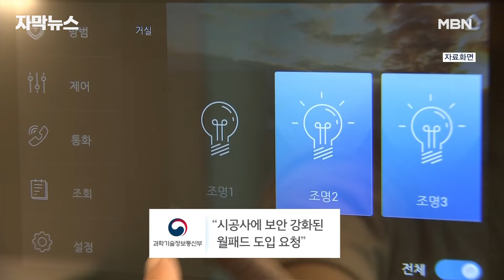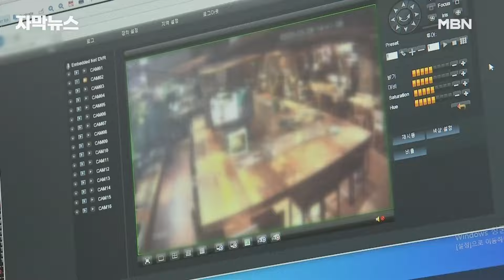[자막뉴스] '월패드 해킹' 공포 확산하자 대책 내놓은 정부, 내용 보니? | 이슈픽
인터넷과 연결되는 IP 카메라가 나오면서, 멀리 떨어진 곳에서도 가정집이나 영업장을 실시간으로 살펴볼 수 있게 됐는데요.

부쩍 편리해졌지만, 해커들의 공격에 사생활이 침해되는 사건도 잇달아 발생하고 있습니다.

정부가 IP 카메라 해킹을 방지할 종합 대책을 발표했는데, 어떤 내용인지 전해 드립니다.